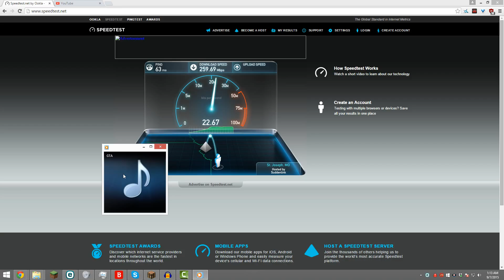GTA Videos THIS WEEK!!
This is a speedtest before fiber.. :^) lets see after.